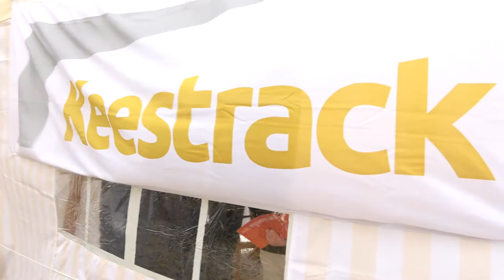Mawev-Show 2018 - Hofstätter und Baublatt TV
Baublatt TV-Mawev-Show 2018: Exklusivinterview am Messestand von Hofstätter
Erwin Hofstätter/ Geschäftsführender Gesellschafter